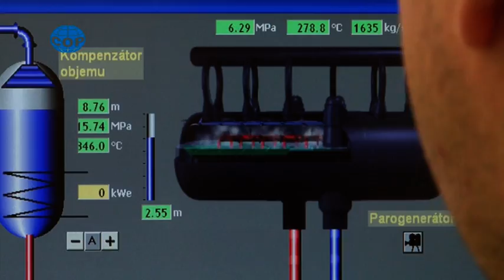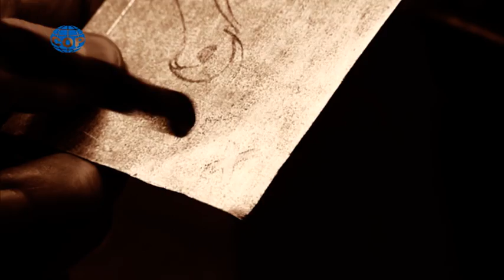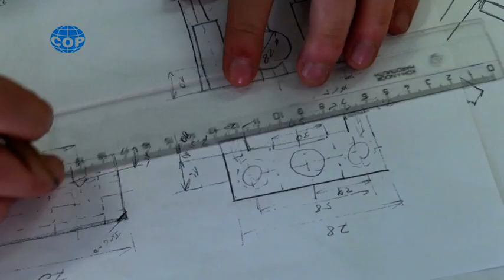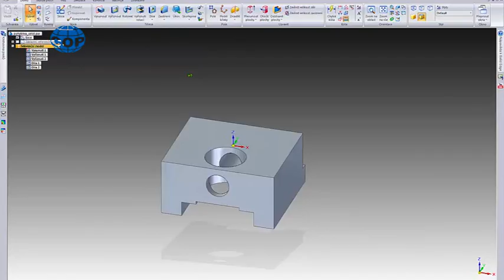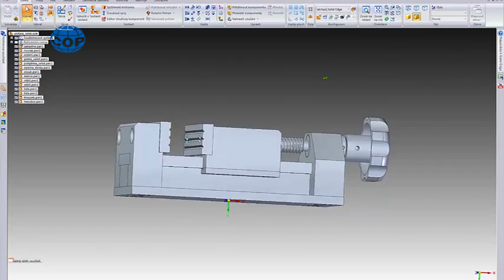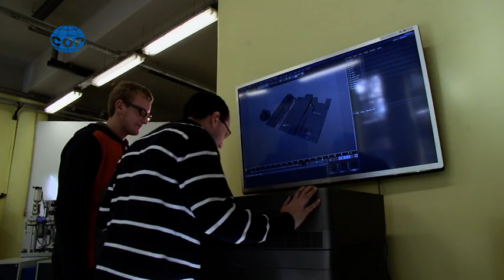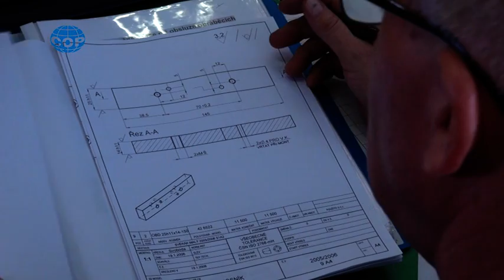Jak jsem se stal strojařem - film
Zajistíme, aby si byl žádaným odborníkem.
Nech se inspirovat...